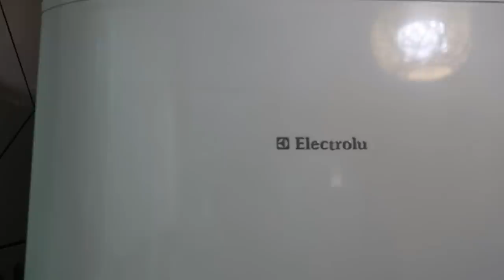FAXINÃO NA GELADEIRA - VOLTANDO A ROTINA COM O BEBÊ - Por Cah Almeida